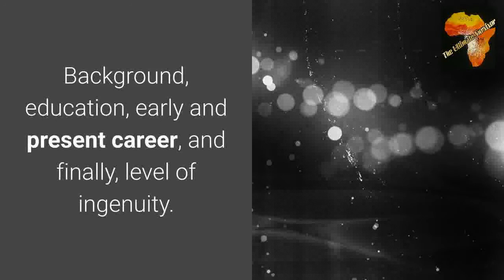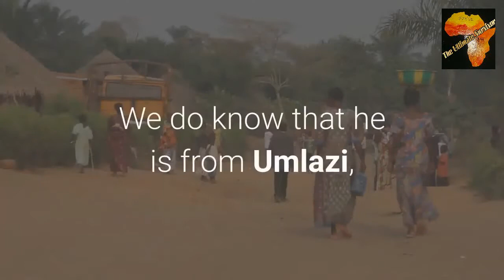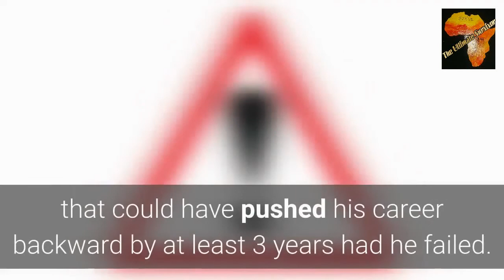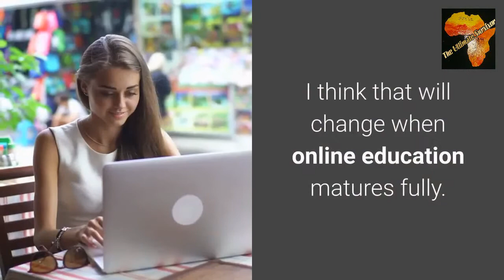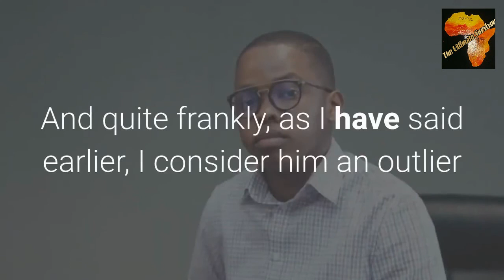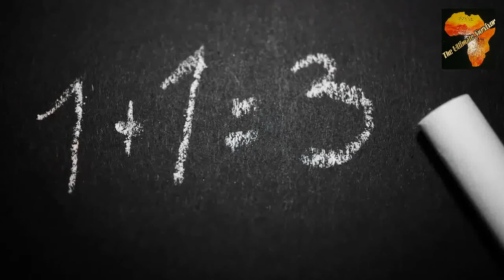AFRICA'S YOUNGEST BILLIONARE / SANDILE SHEZI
Sandile Shezi is a 24-year-old South African self-made millionaire. So, you are probably wondering why his name should be placed beside the caption. African billionaires. Here is your answer. We have decided to add his story to a playlist where we analyze the story to the top of a certain individual based on the following metrics. Background, education, early and present career, and finally, level of ingenuity. If you are interested in this type of content, then keep watching.
Welcome future millionaires to another episode on our channel. If you are new here, you are welcome to COOL TEE YouTube channel. The best place on the internet to get inspiration and information about wealth, business, and making money online. Our goal on this channel is to take you steps closer to your goals of financial freedom.
We will be scoring every metric out of ten and at the end, take an average. The lower the score, the more rounds of applause he deserves for performing something close to a miracle. On the other hand, a high score is an indication that he was expected to succeed.
So, without further ado, here is the analysis of Sandile Shezi’s story so far.
NUMBER 1.
BACKGROUND.
Quite frankly, not a lot of information is available on the young man, but we have enough to analyze his story so far. We do know that he is from Umlazi, a small town located in the south of Durban in South Africa. Even though his neighborhood was a very humble one, his parents could afford to send him to school. However, very little was left after paying for his tuition and schooling materials. Based on background, I will give him a 5 out of 10. There are a lot of factors that affect the potential for success and background is definitely one of them. It isn’t the most important one, but it is there nonetheless. And there are strong research findings to back this claim. 5 out of 10, is the score.